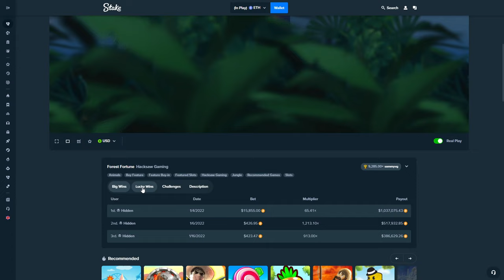I RISKED IT ALL ON FOREST FORTUNE BONUS BUYS!